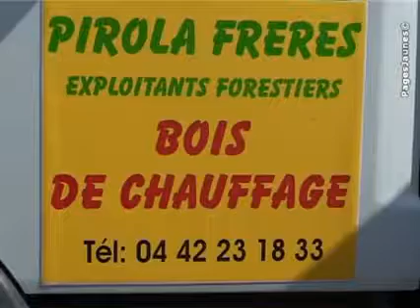Pirola Frères Sté à Aix en Provence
PIROLA FRERES est une entreprise reconnue régionalement et basée sur Aix-en-Provence.
Notre important stock nous permet de vous livrer du bois de chauffage sec tout au long de l'année. Nous réalisons du débroussaillement manuel et mécanique et établissons des devis gratuits et personnalisés. Notre volonté, l'entière satisfaction de notre clientèle par des prestations de qualité !
Avec plus de 50 ans d'expérience auprès des collectivités, ONF et particuliers, notre entreprise familiale a su, au gré du temps, se donner une image de véritables professionnels dans les secteurs du bois de chauffage, débroussaillement, élagage et abattage.
Nous sommes à votre service pour  toutes informations supplémentaires sur le bois de chauffage et le débroussaillage. Contactez PIROLA FRERES.
Nous contacter :
PIROLA FRÈRES
75 che de la Rose - Les Platanes
13100 Aix en Provence
Tél. : 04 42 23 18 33
Mail : pirola.freres[@]wanadoo[.]fr